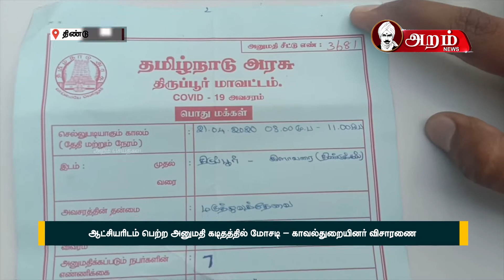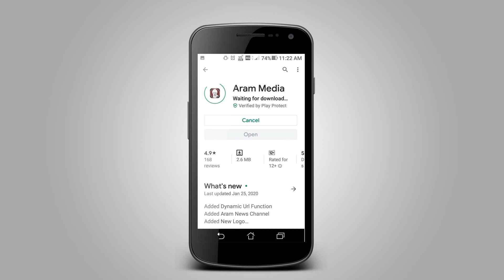ஆட்சியரிடம் பெற்ற அனுமதி கடிதத்தில் மோசடி – காவல்துறையினர் விசாரணை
திருப்பூர்  மாவட்ட ஆட்சியரிடம் பெற்ற அனுமதி கடித்தில் மோசடி செய்ததாக இருவர் மீது கொடைக்கானல் காவல்துறையினர் வழக்கு பதிவு செய்து விசாரணை மேற்கொண்டு வருகின்றனர்.

திண்டுக்கல் மாவட்டம் கொடைக்கானல் மேல் மலை கிராமமான கிளாவரையை சேர்ந்த பாலமுருகன் என்பவர் திருப்பூரில் இருந்து கொடைக்கானலுக்கு  உறவினர் ஒருவர் இறந்து விட்டதாக கூறி  திருப்பூர்  மாவட்ட ஆட்சியரிடம் அனுமதி கடிதம் பெற்று மூன்று பெண்கள் உட்பட 11 பேர் கொடைக்கானலுக்கு காரில் வந்துள்ளனர். .அப்போது கொடைக்கானல் நுழைவாயிலில் அவர்களை சோதனை செய்த போது  திருப்பூர் ஆட்சியரிடம் ஒருவருக்கு மட்டுமே அனுமதி கடிதம்  வாங்கி அதனை 7 பேர் என்று திருத்தும் செய்து மோசடி செய்தது தெரியவந்தது , மேலும் கிளாவரை  கிராமத்தில் யாரும் இறந்ததாக தகவல் இல்லை எனவும் அதிகாரிகள் உறுதிப்படுத்தியுள்ளனர். எனவே அனுமதி கடிதம் வாங்கிய பாலமுருகன் மற்றும் வாகன ஓட்டுநர் விக்னேஷ் ஆகிய இருவர் மீது கொடைக்கானல் காவல்துறையினர் வழக்கு பதிவு செய்து விசாரித்து வருகின்றனர்